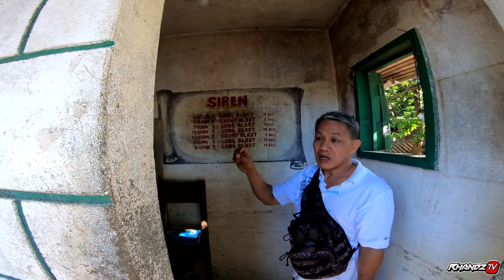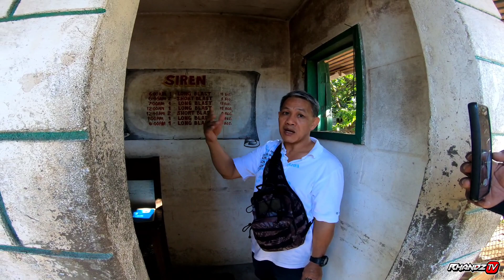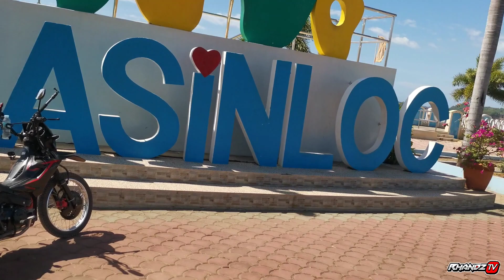Nag overnight kami sa Dating Minahan (Coto mines) | Rhandz TV